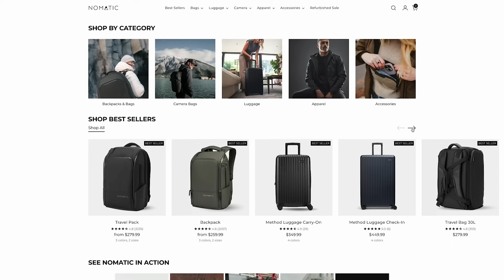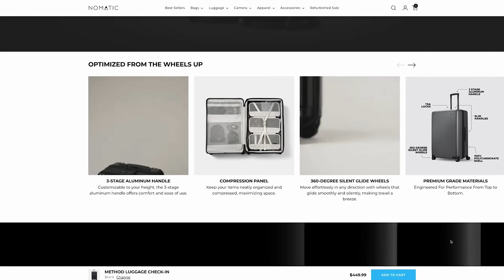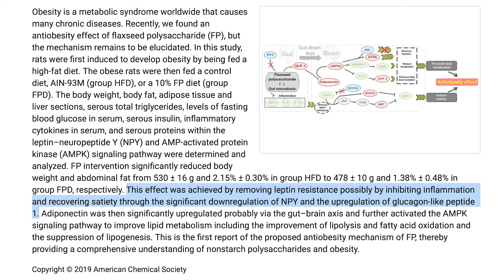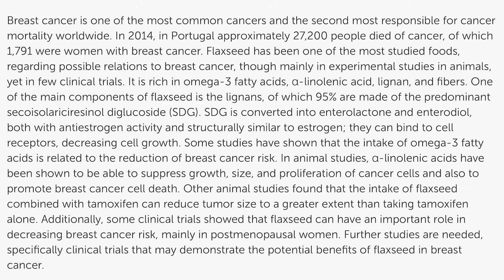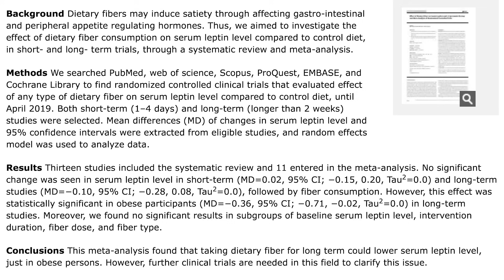2 Tbsp is Found to Have Ozempic-Like Effects on Hunger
References

Timestamps ⏱

0:00 - Intro
1:26 - Nomatic
2:51 - Anti-Obesity Effects of Flax
6:24 - Estrogen Effects
7:31 - How to Use Flax